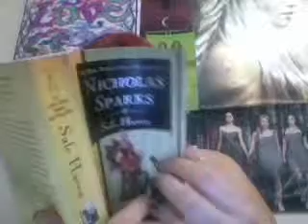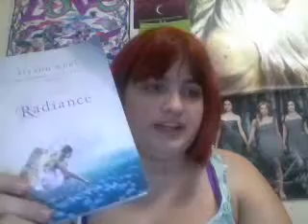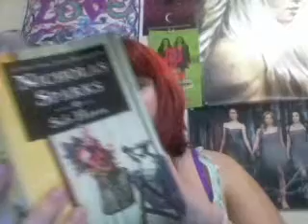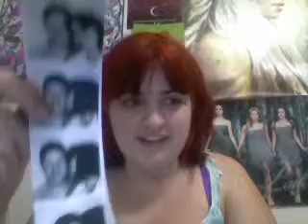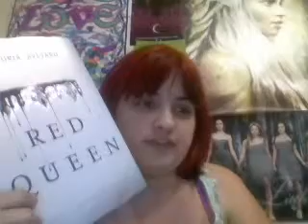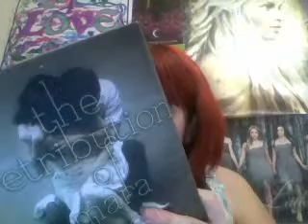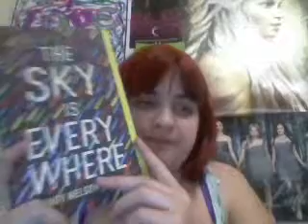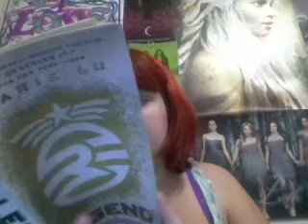August Wrap Up and September TBR!!!